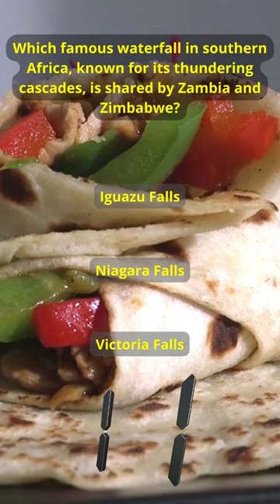SHORTS Video quiz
ShortsQuizz: Engaging IQ Challenges in Seconds! 🧠🎯